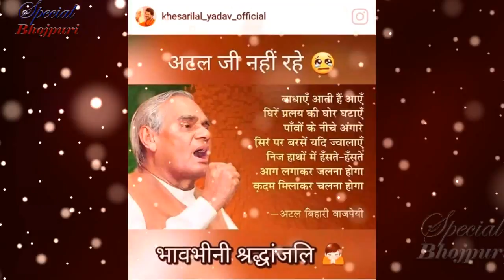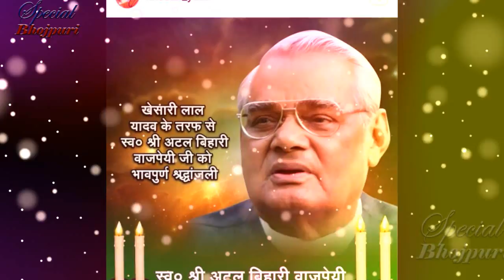भोजपुरी के हर बड़े स्टार ने दी पूर्व प्रधानमंत्री अटल बिहारी वाजपेयी को भावपूर्ण श्रद्धांजलि....